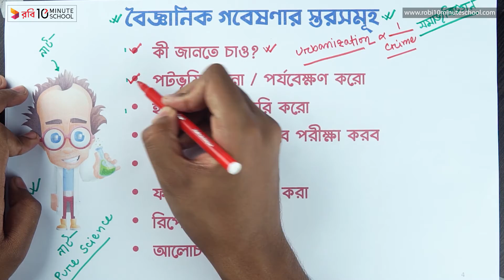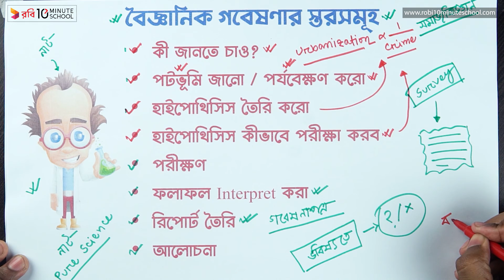০২.০৩. অধ্যায় ২ : বৈজ্ঞানিক পদ্ধতির স্তর বা ধাপসমূহ [HSC]